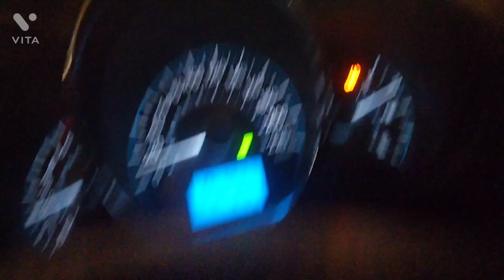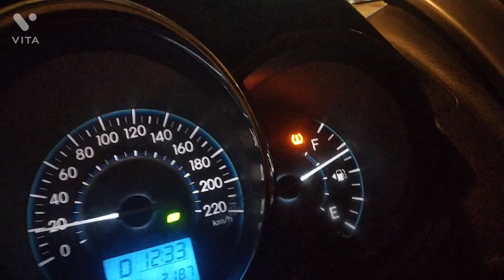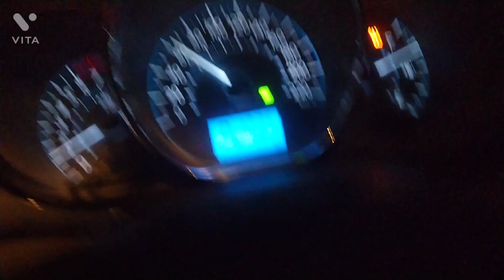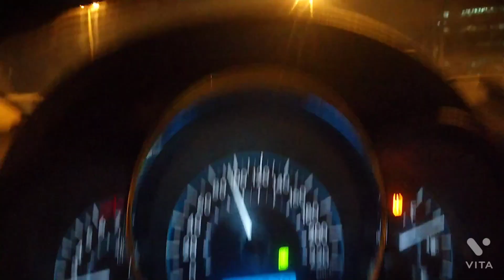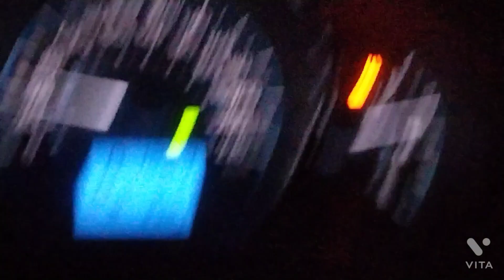Saudi Arabia me mere sath || Popat ho gya || Riyadh Saudi Arabia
👉 Tanveer Vlogs 👈

How to do online delivery job || Riyadh Saudi Arabia || @Tanveer Vlogs

How to do hungerstation food delivery service || Riyadh Saudi Arabia || ‎@Tanveer Vlogs

how to work in hungerstation ||Riyadh Saudi Arabia || @Tanveer Vlogs

How I work 12 hours all night in hungerstation delivery job || Riyadh Saudi Arabia || @Tanveer Vlogs

Saudi Arabia me mere sath || Popat ho gya || Riyadh Saudi Arabia  || @Tanveer Vlogs

Tanveer Vlogs,

kachhuye ke sath popat ho gya,saudi arabia,mcdonald me popat hogya,popat ho gaya,aaj to popat ho gaya,saudi arabia police,piyush ka popat ho gaya,saudi arabia sar qalam,sar qalam saudi arabia,sar kalan in saudi arabia,kachhuye ke sath popat ho gaya😜 l aaj to popat hi popat ‎@manoj dey ,saudi arabi me sar qalam karte waqt aik moajza hua.by ali awan tv,saudi arab,saudi shahzaday ka sar qalam,makka madina saudi arab,sourav joshi vlogs popat,saudi life vlogs